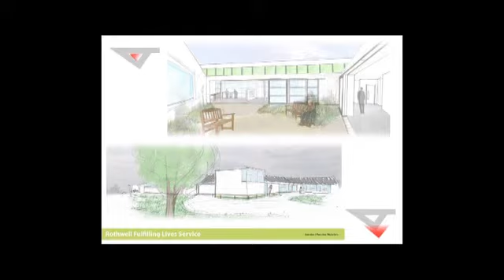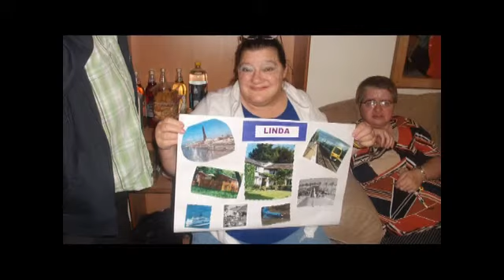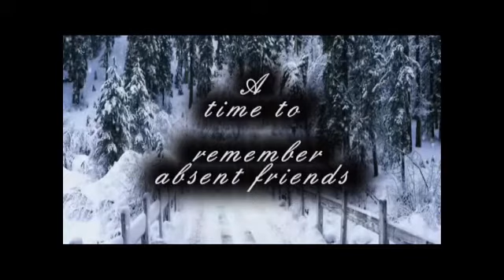December 2012 Aspire e-News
Quarterly newsletter of Aspire Community Benefit Society in a video format which is accessible for people with a learning disability.